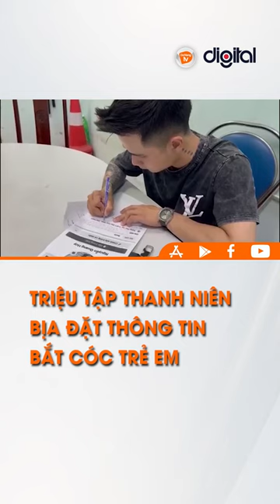TRIỆU TẬP THANH NIÊN BỊA ĐẶT THÔNG TIN BẮT CÓC TRẺ EM